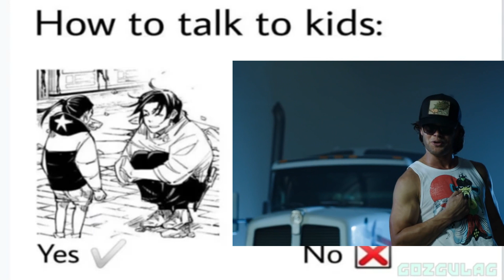Lo pan replace the Anima